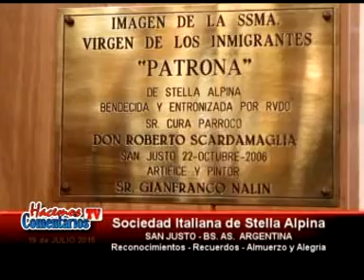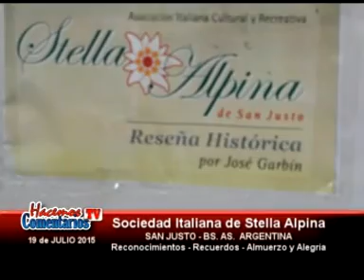Hacemos Comentarios tV - sOCIEDAD iTALIANA STELLA ALPINA